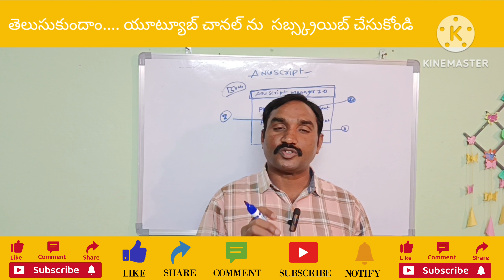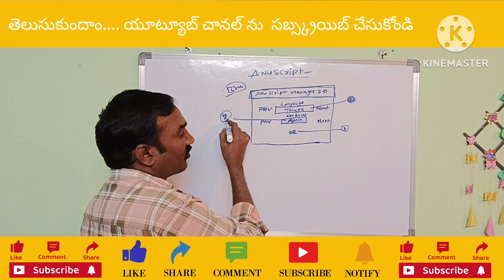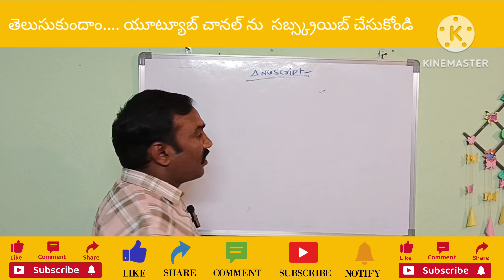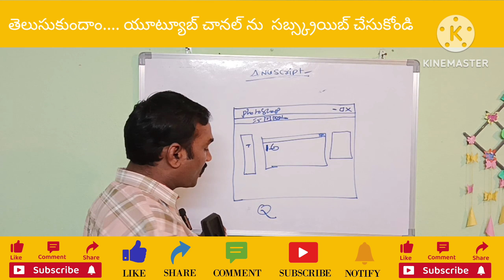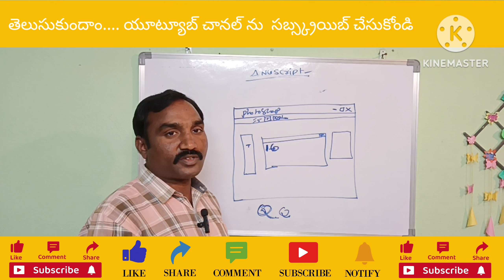Telugu typing#anu#how toTelugu typing in Photoshop#how to Telugu typing in MS Word#anu script manag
anu script telugu typing tutorial
telugu typing
anu script
anu script telugu typing in photoshop
anu script telugu typing tutorial roma
anu script telugu typing in photoshop cc
anu script telugu typing tutorial in photoshop
anu script telugu typing in latest photoshop
anu script free telugu typing tutorial
anu script manager tutorial in telugu
telugu typing in computer
anu script telugu typing tutorial apple
telugu typing in photoshop
telugu typing tutorial
telugu video tutorial
typing tutorial in telugu
speed typing tutorial in telugu
best typing tutorial in telugu
telugu typing
typing tutorial
learn computer telugu typing tutorial
keyboard typing in telugu
learn telugu typing
typing master in telugu
learn typing telugu
typing in telugu
complete tutorial in telugu